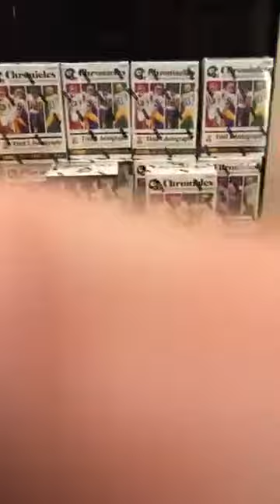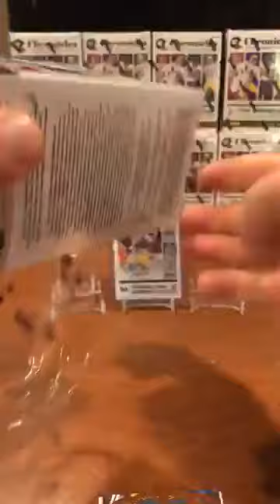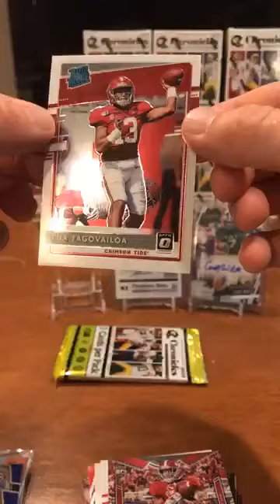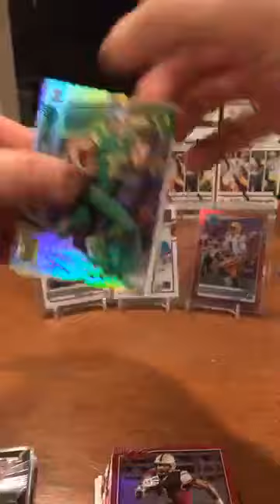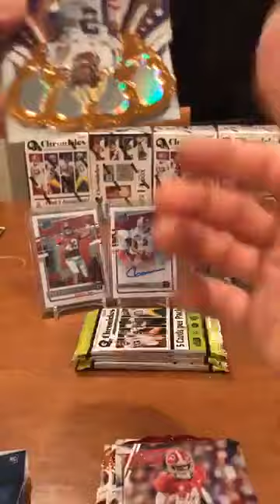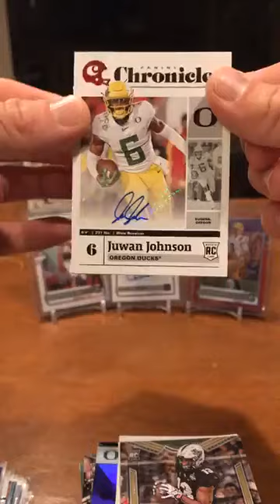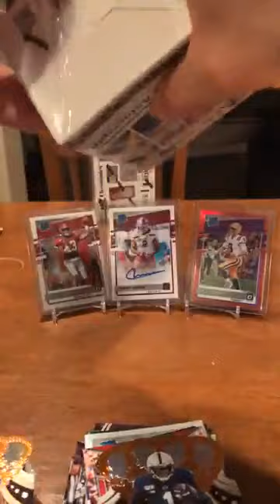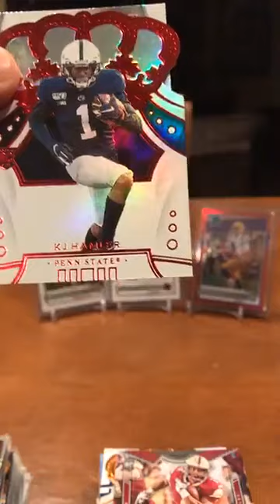2020 Chronicles Draft Picks Football 10 Box Blaster Box Break #1 (July 10th).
2020 Chronicles Draft Picks Football 10 Box Blaster Box Break #1 (July 10th).